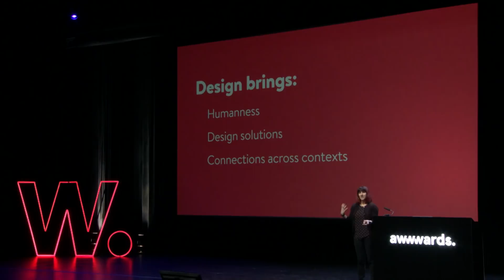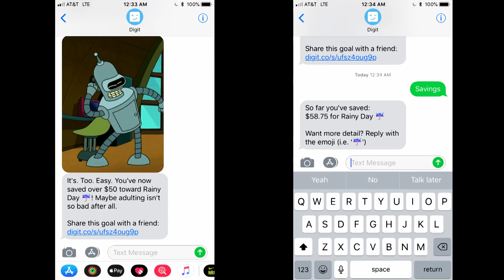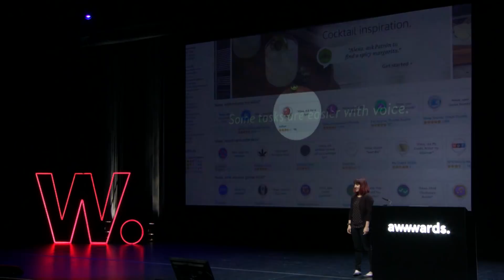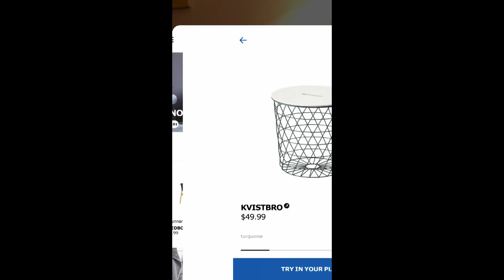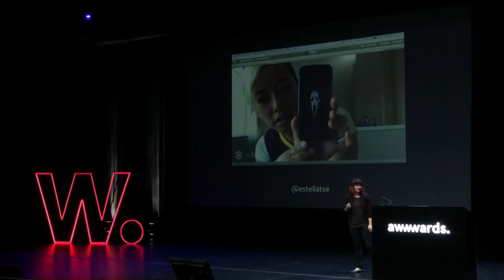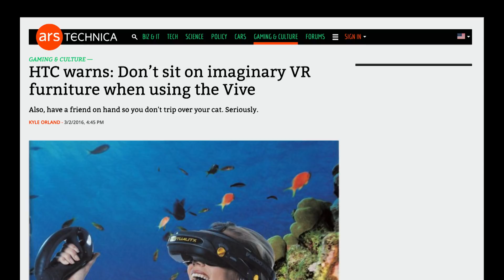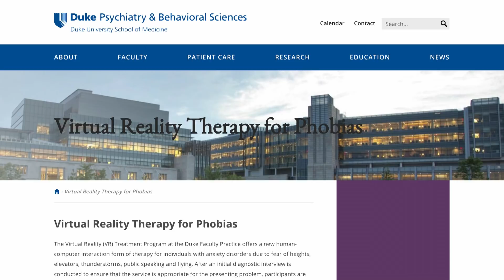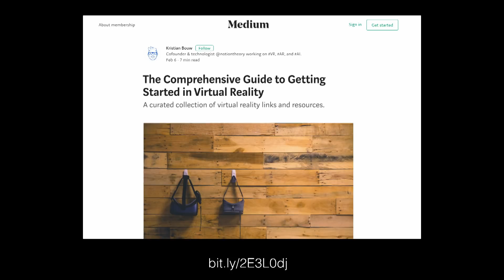Designing a New Reality | Chatbots & VR | Adobe Design Evangelist Val Head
Val Head is a Web Animation Expert, Author, and Design Evangelist at Adobe. Here she asks what becomes of the role of designers as we see the world moving away from screens towards technologies like chatbots, virtual reality and artificial intelligence. She digs into when we should dive into the latest tech trends and how important design is in these new technologies